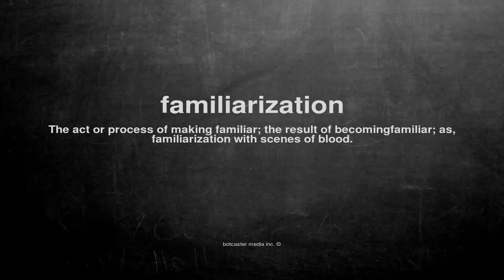What does familiarization mean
What does familiarization mean in English?